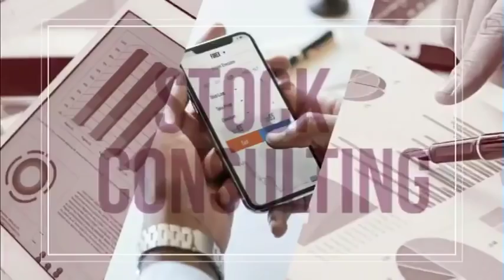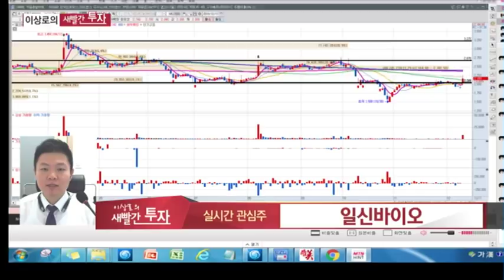삼성바이오로직스, 셀트리온헬스케어, 에이치엘비, 신라젠, 일신바이오, 삼성물산, 호텔신라, 삼성전자 MTN 이상로의 새빨간투자 월화수 오전10시 10분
12월 5일 장중 시황전략 및 추천했던 종목에 대한 AS, 금일 관심가질 종목 2가지를 소개하고 종목군별 투자포인트를 설명해드립니다.

삼성바이오로직스 거래재개 이후 방향은?
삼성그룹주 향방은 어떻게 바뀔것인가?
셀트리온 회계감리 착수로 인한 부정적인 영향은?

삼성바이오로직스 관련주 어떤종목 봐야 될까?